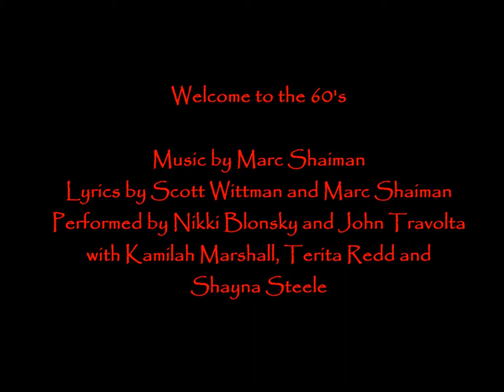Caela at Don Bosco Makati Welcome to the 60s Perf 5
Caela Kristin
with More Than Dance Elite Dancers
and the
St. Scholastica College Manila
School Integrated Dance Program
(SIDP)
dancers performed at the
Don Bosco Makati Foundation Day